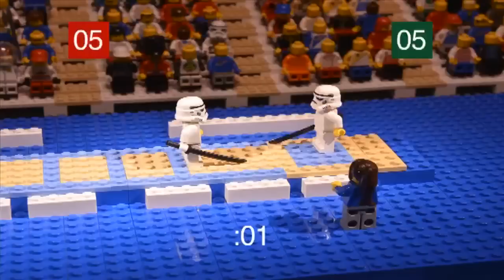Women's Fencing Semi-Final: Shin Lam's sit-down protest | Brick by brick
An animated reconstruction of highlights of the women's épée, which South Korea's Shin Lam thought she had won -- until the clock was reset and Germany's Britta Heidemann triumphed with a do-or-die hit. When the result was announced, Shin, 25, burst into tears, and remained on the piste for over an hour in protest.